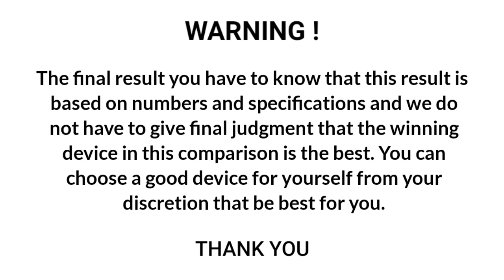Motorola Moto G 5G 2023 Vs TCL 30 XE 5G